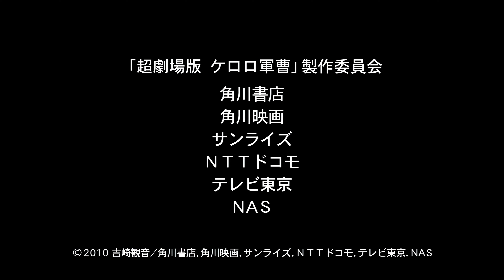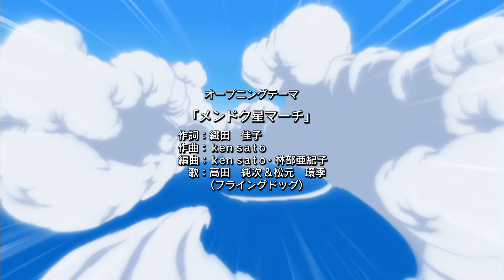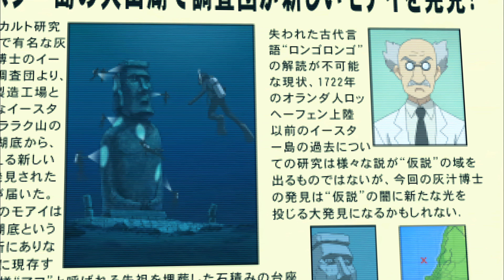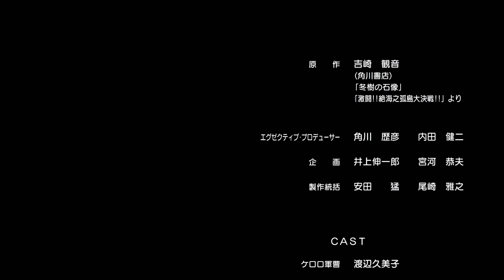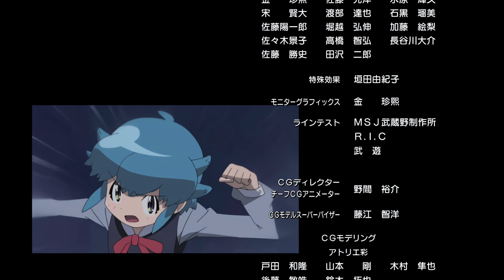Sergeant Keroro - The Super Movie 5 - Wonder Space-Time Island (ESRGAN 4K) (English Subs)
Here is the final movie that was released and all were upscaled using the same Loyaldk-Giroro model enjoy!